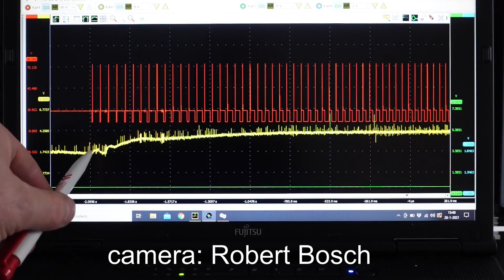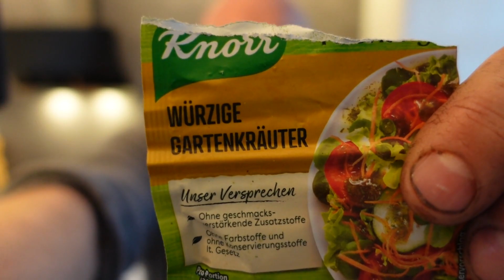curry madras met lamsvlees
Weer eens een kookvideo, op dit moment weinig techniek te filmen buiten  mijn  werk om. Maar koken is leuk en  ik zou zeggen : geniet van het menu, maak het zelf ook eens.

ciao